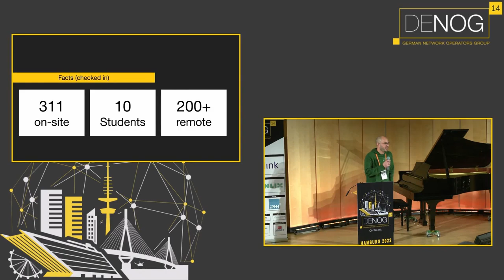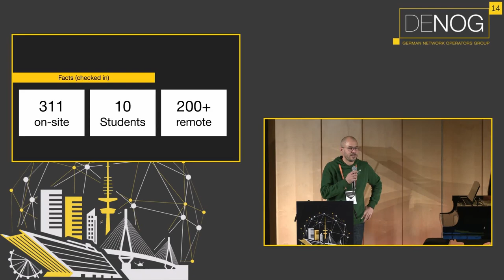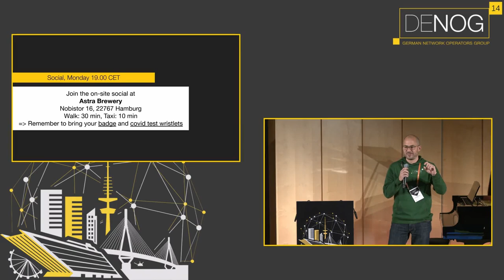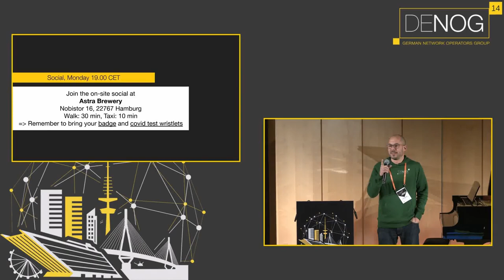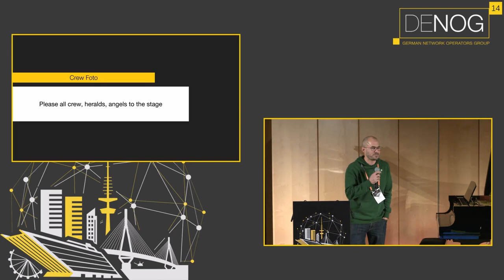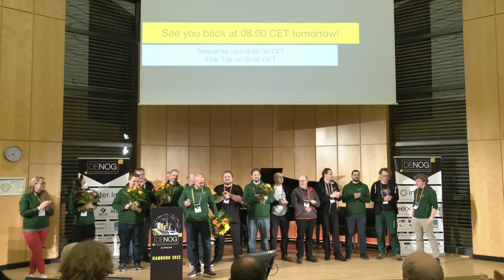DENOG14 Day1 Summary & Social Informations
Day1 is coming to an end, let's see where we're headed...

Speaker: Tim Kleefass